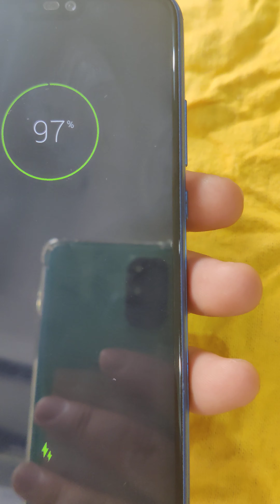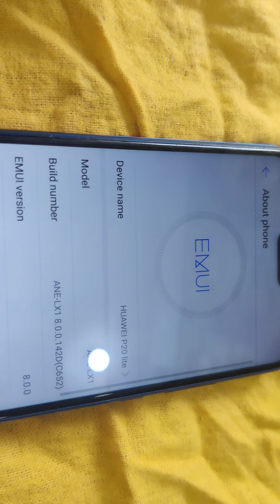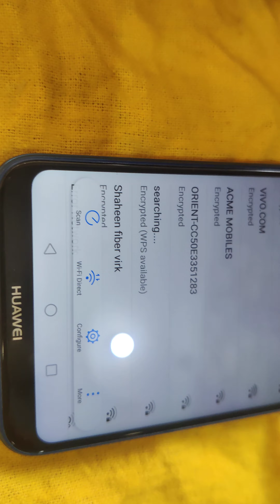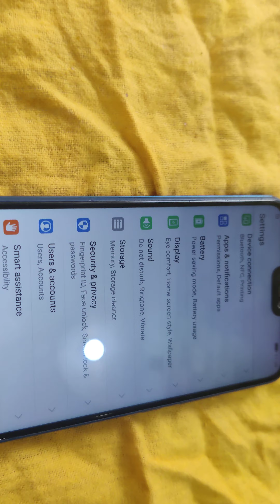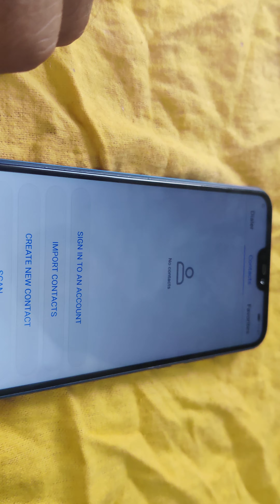HUAWEI P20 LITE MOBILES WORLD SANGLA HILL 03352796586